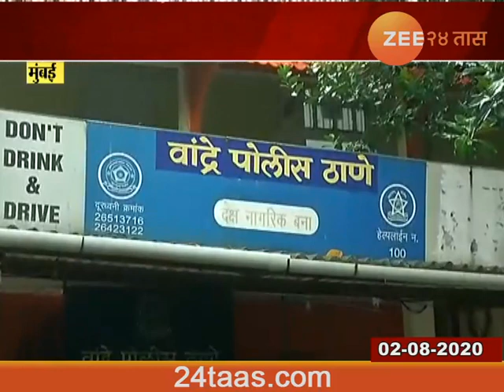Mumbai Police Not Coperating Bihar Police In Sushant Singh Rajput Case